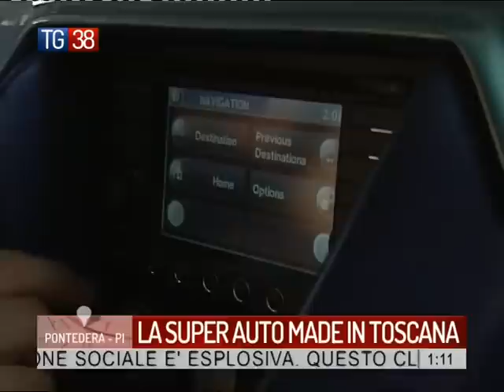Mazzanti Evantra - RTV38, TG 38 (16 maggio 2013)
Il network RTV38 ha dedicato a Mazzanti Automobili un ampio servizio nel contesto del suo TG. Realizzato a cura dell'inviato Luca Parenti, il video ripercorre la storia di questa azienda e ne illustra i principali momenti di eccellenza.

RTV38 network made a long piece about Mazzanti Automobili during its TG news. Made by correspondent Luca Parenti, the video tells the story of this company and describes the highlights of its successes.